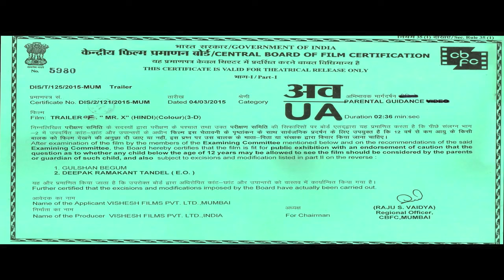Mr. X - International Official Trailer - Fox Star Studios